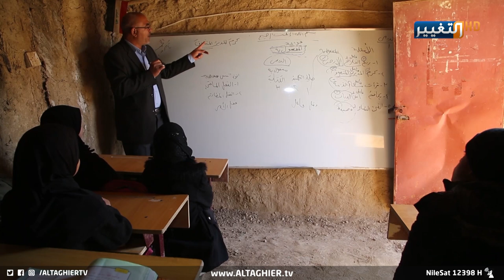ذي قار تحتفل بعيد المعلم من مدارس طينية !! | تقرير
موقع قناة التغيير الفضائية الالكتروني